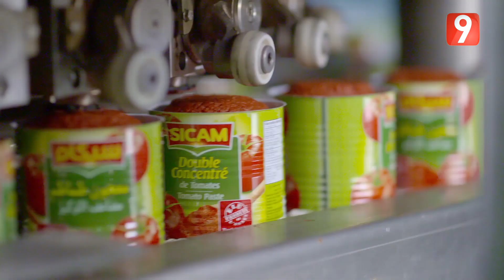El Matinale S03 - EP97 P03